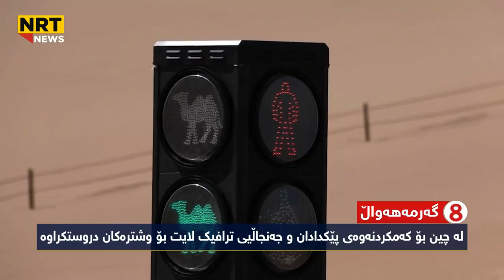بەهۆی جەنجاڵی شەقامەکانەوە ترافیک لایتیان بۆ وشترەکان داناوە تاکوو توشی پێکدادان نەبن